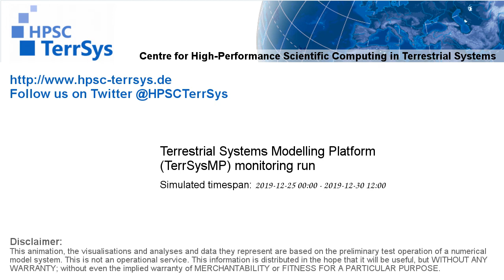TerrSysMP monitoring run 2019-12-25 - 2m air temperature - NRW (132h)